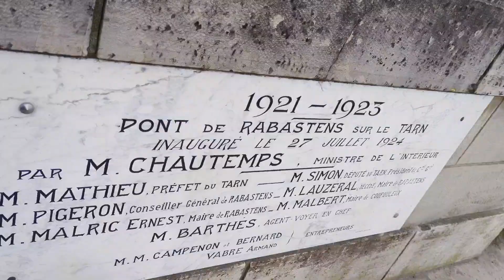Locuiesc in Rabastens, France. Minunatul orășel medieval din sec. al IX-lea